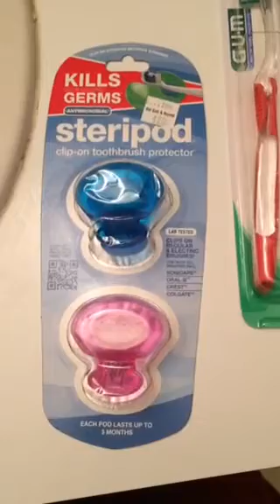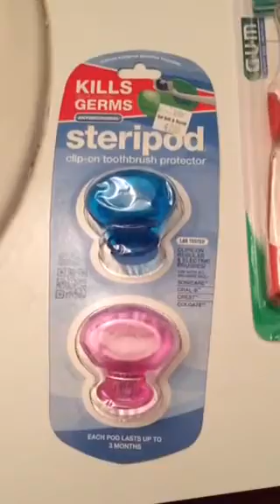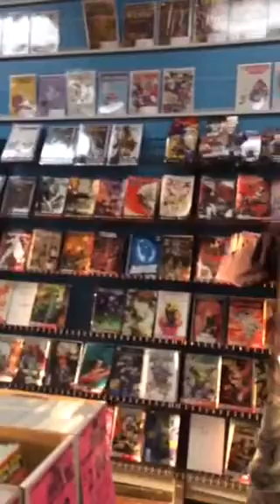*Get Hard!* VEDA April 3rd 2015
Date night with the hubby! We saw "Get Hard" it was hilarious!!

4/3/15